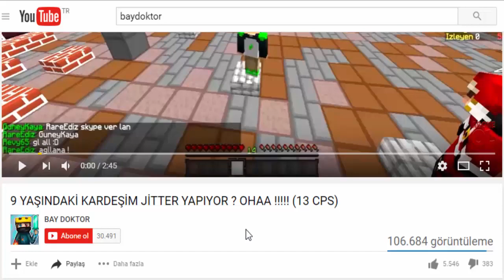OHA BEDAVA HD GÖZÜKEN PELERİN YAPMAK !! (Minecraft Survival Games #129)